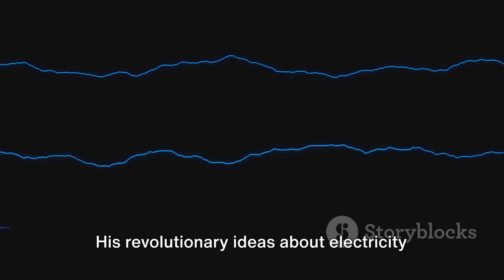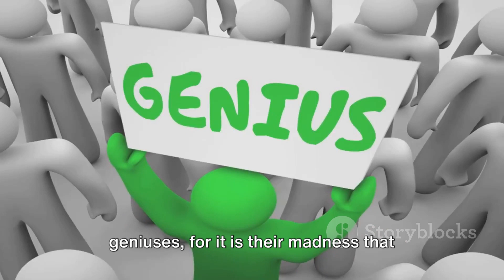Geniuses Misunderstood: The Mad Minds of History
Dive deep into the enigmatic world of 'Geniuses Misunderstood: The Mad Minds of History' in this riveting video exploration. Journey through the lives and legacies of some of history's most brilliant yet misunderstood minds, uncovering the complexities, innovations, and societal challenges they faced. From groundbreaking thinkers plagued by societal rejection to visionaries whose genius was only recognized posthumously, this video sheds light on the intricate tapestry of brilliance and madness. Through meticulous research, compelling narratives, and captivating visuals, we delve into the lives of these trailblazers, challenging conventional perceptions and celebrating the transformative power of unconventional thinking. Join us on a thought-provoking odyssey that redefines genius, madness, and the fine line that often blurs them.